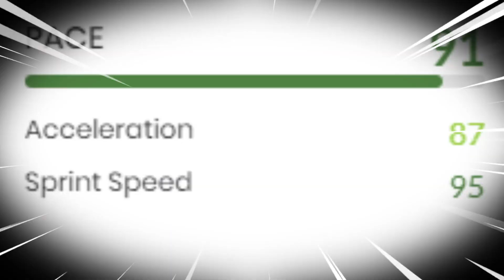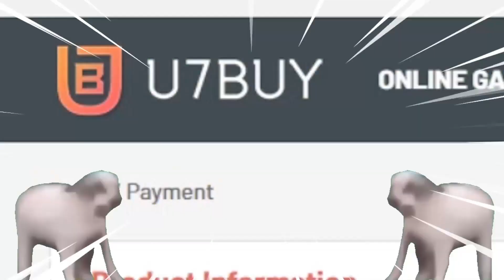the best CB in FIFA 21 is free?!?!?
SUMMER STARS YERRY MINA PLAYER REVIEW FIFA 21 (OBJECTIVE) (RTG#3)